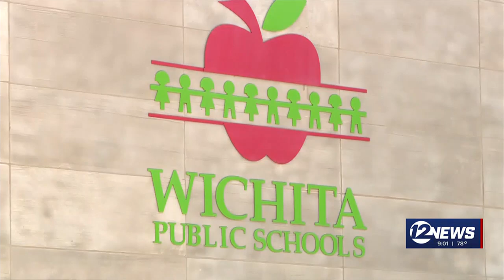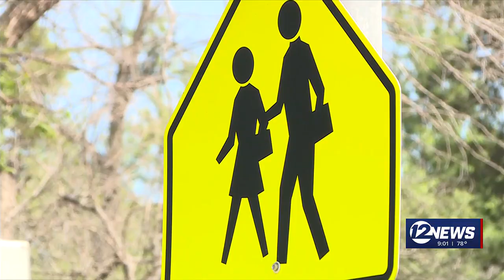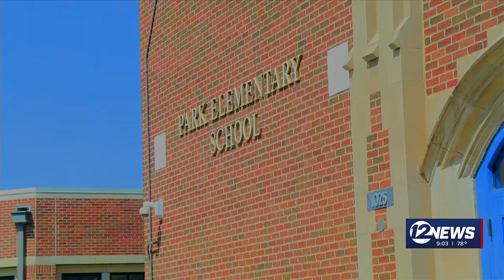‘Facilities Master Plan’ could include bond issue for Wichita Public Schools